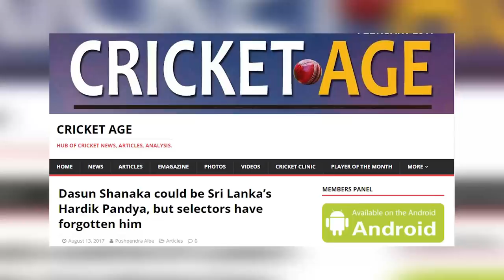ශ්‍රී ලංකා කණ්ඩායමේ සිටිය යුතුම ක්‍රීඩකයෙක් ගැන ඉන්දියාවේ මාද්‍ය කියන කථාව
ශ්‍රී ලංකාවෙ ක්‍රිකට් කණ්ඩායම ක්‍රිකට් ක්‍රීඩාවෙන් ගොඩ නගාගෙන තිබුන නම දැන් ගොඩක් දුරට කැත කරගෙන ඉවරයි,දැන් අපිට ක්‍රිකට් වලින් නැති වෙන්න දෙයක් නෑ,අපි අලුතෙන් ඇති කරගන්න දේවල් තමයි තියෙන්නේ.

අපේ ක්‍රීඩකයෝ ඇත්තටම දුර්වලයිද ,නැත්නම් දක්ෂයන්ට හරි අවස්තාවක් ලැබෙන්නේ නැද්ද,ලැබෙන අවස්ථාවලින් දක්ෂයෝ හරියට වැඩක් ගන්නේ නැද්ද,මේ හැම දෙයක්ම නරක විදියට බලපාල තමයි අපි මේ තැනට වැටිලා තියෙන්නේ.

පහුගිය අවරුදු කීපය බැලුවම ශ්‍රී ලංකා කණ්ඩායම තමයි නවක ක්‍රීඩකයෝ වැඩිම ප්‍රමාණයකට ජාත්‍යන්තර වරම් දීල තියෙන්නේ,එහෙම අවස්ථා ලැබුන අයගෙන් කීයෙන් කී දෙනාද ලැබුන අවස්ථාවෙන් හරියට වැඩක් ගත්තේ.